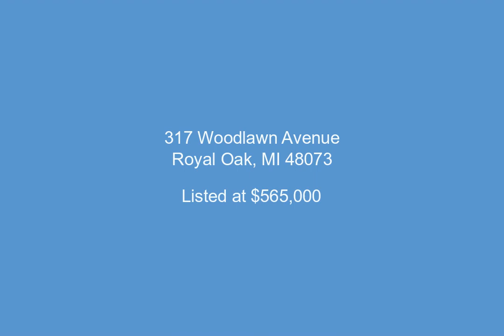317 Woodlawn Avenue, Royal Oak, MI - 20230031085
4 Bedrooms, 2.0  Bathrooms, $565,000, MLS# 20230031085

Craftsman style charm meets modern sophistication. NO expenses spared when renovating this classic BEAUTY. Elegantly appointed, freshly painted, 4 bedroom, 2 bath home w/finished basement is nestled on a large double lot in North Royal Oak. NEW &x2019;22 gourmet KITCHEN w/custom maple cabinets, Cambria countertops & SS APPLIANCES is a chief&x2019;s DREAM. Enjoy GR w/soaring ceilings & 15ft ledgestone FIREPLACE surrounded by custom built-ins. Dining room boasts custom trim moldings & coffered ceiling. HARDWOOD flooring T/O. 1st floor has 2 bedrooms & full bath along w/a cozy living room (being used as office). Upstairs is a completely RENOVATED (2018) owners retreat Includes: elevated ceilings, custom refinished wood flooring, beautiful spa like bathroom w/stunning fixtures, large steam shower, dual sinks, Bluetooth speaker, & a 12x8 room that has been turned into a custom closet- you will NEVER want to leave! Basement FINISHED in 2020- LVP flooring & many rooms that add to living space including laundry room, bedroom (being used as workout room) & additional space w/custom shelving. Large front porch is home to a custom daybed swing & Backyard is delightful w/privacy fencing & patio off the FR- lots of space to enjoy on this oversized lot. SO MANY UPDATES incl. NEW ROOF & A/C 2022. It&x2019;s all about the DETAILS-this home SO MANY to enjoy&x2013; come see & fall in LOVE.